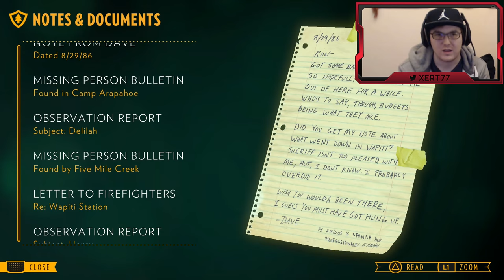Firewatch - Part 6 : Past The Fence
An especially hot, dry summer has everyone on edge. Your supervisor, a woman named Delilah, is available to you

at all times over a small, handheld radio—and is your only contact with the world you've left behind.